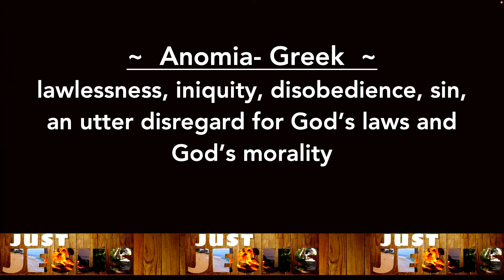Just Jesus ~ Week 76 ~ Matthew ~ Part 74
Pastor Greg continues his Just Jesus series. This week he covers Matthew 24:3-15. This is the beginning of the "Olivet Discourse." Jesus sits down with the Twelve on the Mount of Olives and answers their questions about when the end of the age will occur and how they will be able to recognize the signs. Jesus mixes prophecy about some events that will come to pass very quickly with prophecies that won't be fulfilled for thousands of years to come.